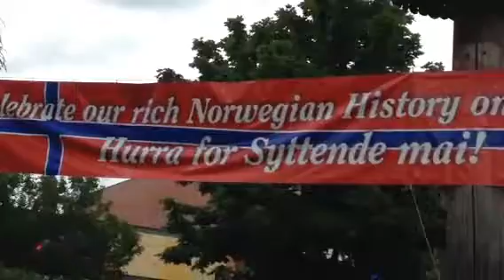17 Mai Ballard, WA USA